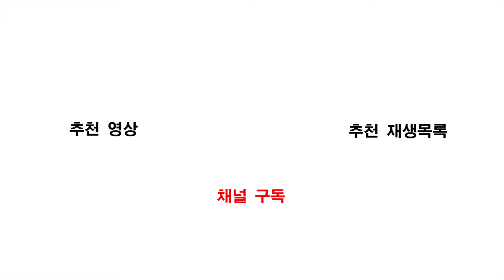[총장기 전국용무도대회] 조찬호 vs 최선호 - 2018.05.26~27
BSC Media
[2018년도 용인대학교 총장기 전국용무도대회 : 조찬호(동대부고) vs 최선호(광남고)] - 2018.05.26~27

지난 5월 26일 토요일부터 27일 일요일까지 용인대학교 종합체육관에서 개최된 '2018년도 용인대학교 총장기 전국용무도대회'의 남자 고등부 -70kg 32강전 경기입니다.

"본 영상은 대한용무도협회의 지원으로 제작되었습니다."